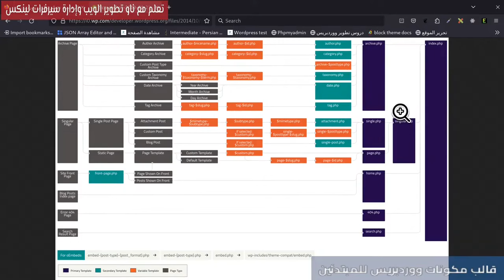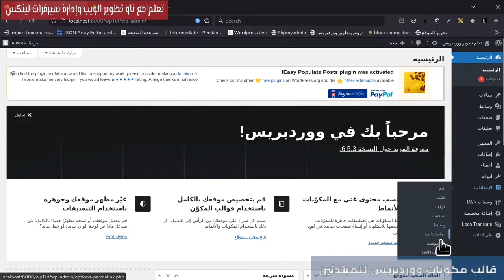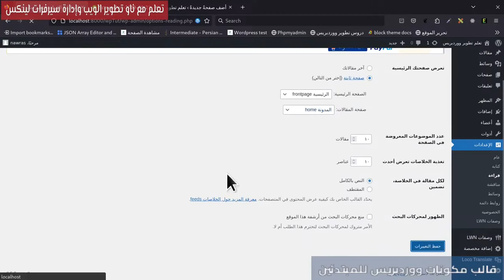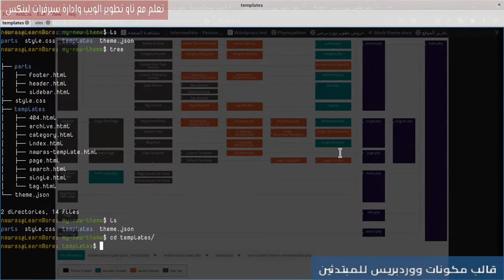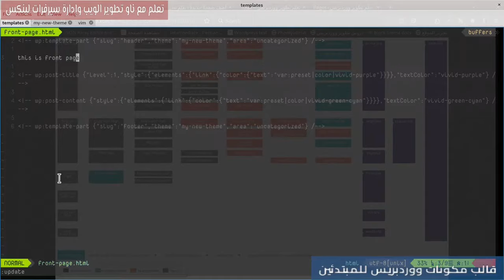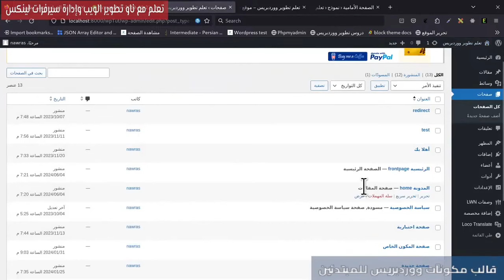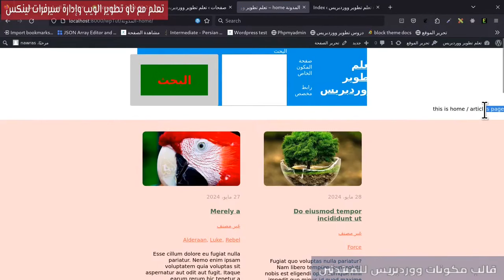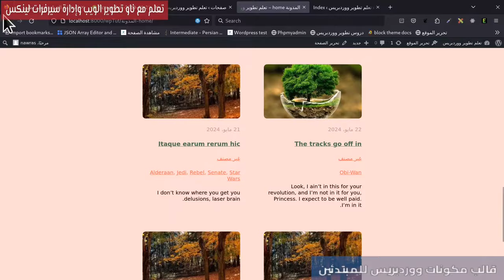16- أساسيات تطوير قالب مكونات للمبتدئين: نموذج الصفحة الرئيسية والمقالات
سنقوم بإضافة نماذج الصفحة الرئيسية والمقالات للقالب وتوضيح الفرق بينهما.
0:00 المقدمة
1:06 تعيين الصفحة الرئيسية
3:28 إنشاء نموذج front-page.html
5:22 إنشاء نموذج home.html
7:43 النهاية
روابط مفيدة:
مهم جدا
تسلسل نماذج في ووردبريس